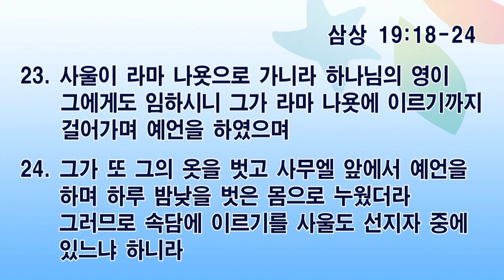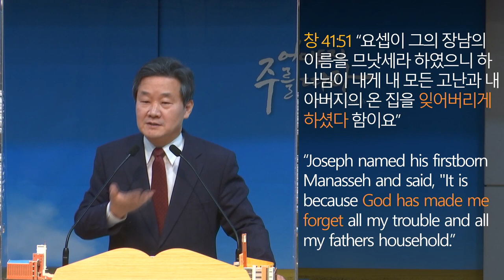[오산침례교회] 김종훈 목사 / 어디든지 주를 따라(39)-라마 / 삼상 19: 18-24 / 2021.02.28.